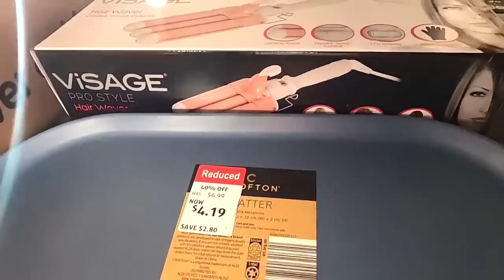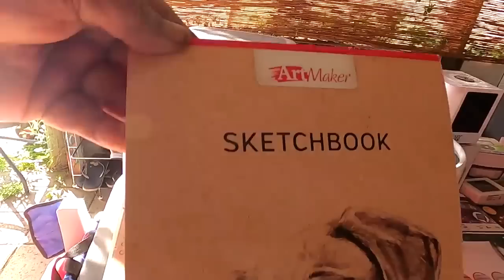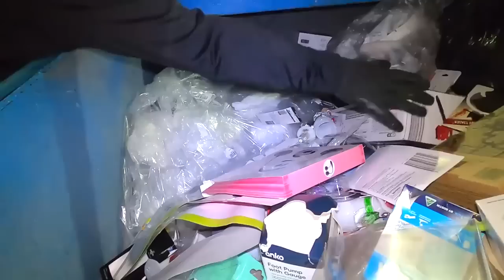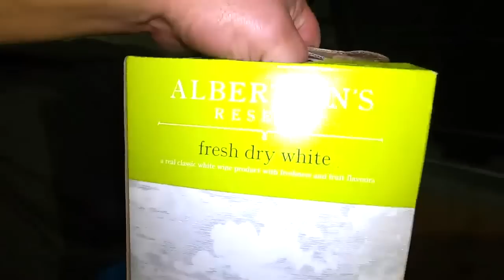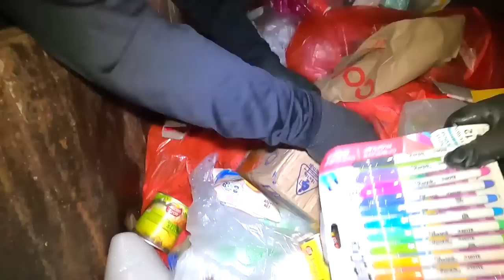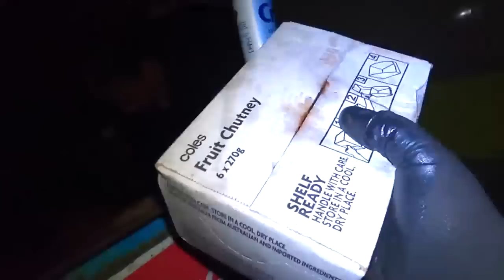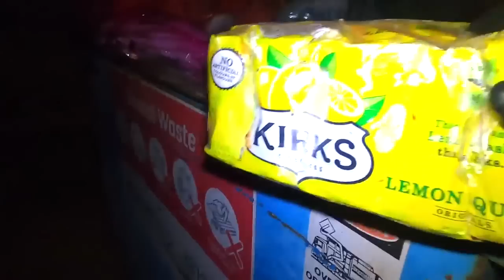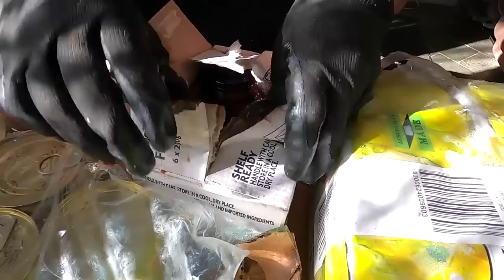DUMPSTER DIVING Neck Deep In Trash Goodies, MY DARLING EDITION LOL!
DUMPSTER DIVING Neck Deep In Trash Goodies. My Darling wanted me to repost this Video again. She Believes it deserves more views. simply because she is in it, doing the HARD YARDS. I reckon She is right.